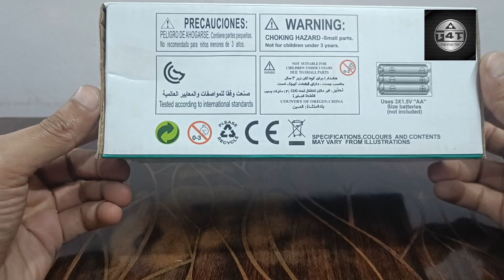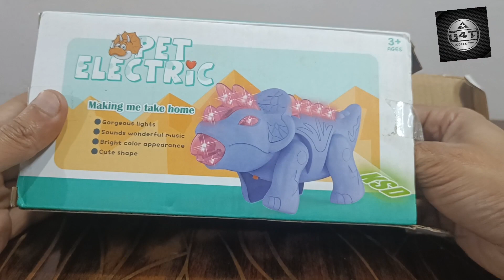Gadi wala Cartoon | gadi wala khilona | Chalne Wala dragon | Kuda Gadi | Tractor Gadi | Happy Animal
Gadi wala Cartoon | gadi wala khilona | Chalne Wala Hathi | Kuda Gadi | Tractor Gadi | Happy Animal
kuda gadi
oil tank
kuda gadi toy vedio
tractor koy vedio

Rc Remote Control Car Unboxing review | Rc car Remote Control unboxing Review |

Mere Papa Cycle laye Ting Ting | cycle toy ka Vedio
E-Rickshaw toy ka Vedio | Toy E-Rickshaw Vedio|

छोटा भीम बस का  वीडियो | खिलौना का वीडियो | मिनी हेलिकॉप्टर का वीडियो | बच्चो का खिलौना वाला वीडियो || टॉय वाला वीडियो | हेलीकाप्टर खिलौने का वीडियो | डिस्को डांस करने वाला टॉय | फायर ट्रक का वीडियो
Toy Ka Vedio
baby toy ka Vedio
helicopter toy ka Vedio
kartoon toy ka Vedio
baby car ka Vedi#small
baby ka Vedio
disco toy car ka Vedio
truck toy ka Vedio
bmw toy ka Vedio
chota bheem ka video